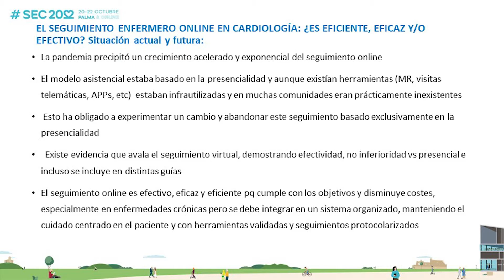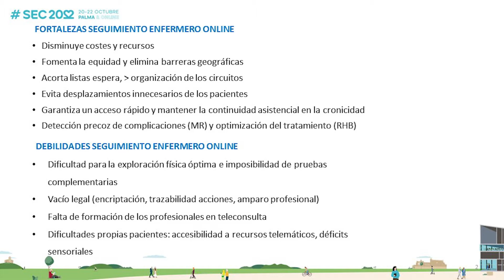Reflexiones y resultados del seguimiento online en cardiología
Antonia Martínez Momblán y Gemma Berga Congost reflexionan con Rafael Vidal Pérez acerca de los resultados del seguimientos online en cardiología.